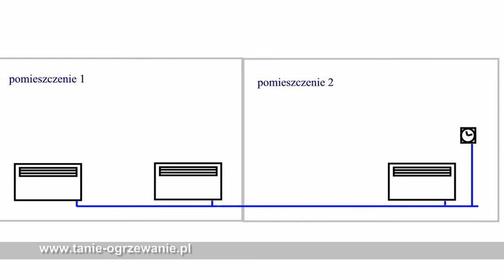Grzejniki elektryczne Kraków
Atrakcyjna oferta grzejników elektrycznych mocowanych na ścianę. Szczegóły oferty w regionie Krakowa na stronie: